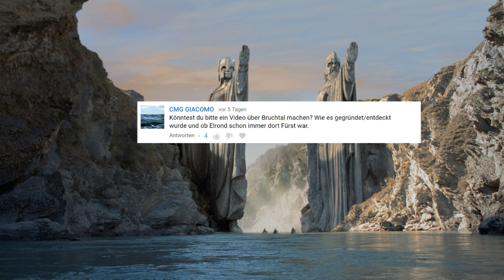Bruchtal --- Mittelerde Lore 26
Hallo Youtube,

willkommen zu Mittelerde Lore. Einer Reise durch die Welt und Werke von Tolkien, vom Auenland bis nach Mordor, auf den Spuren der Gefährten und natürlich noch vielen anderen!

Quellen:
J.R.R Tolkien: Der Herr der Ringe. Auflage 14, 2003. Klett-Cotta Verlag